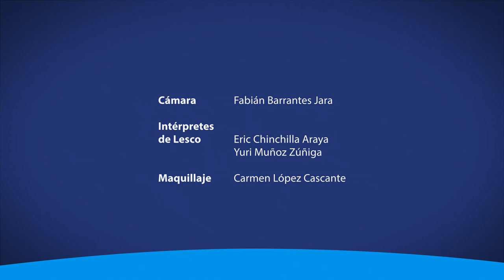Ley de Empleo Público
Tras prácticamente tres años de trámites y discusiones, la Ley Marco de Empleo Público fue finalmente aprobada por la Asamblea Legislativa el pasado 7 de marzo y firmada por el entonces presidente Carlos Alvarado Quesada.